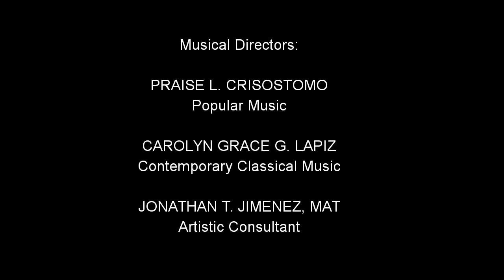Music Recital 2020 of DVRMNHS SPA